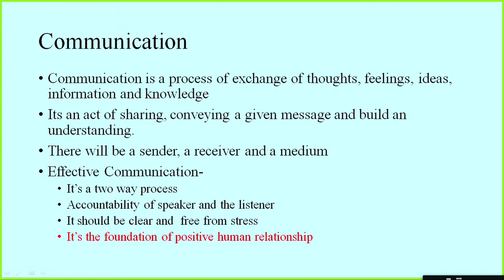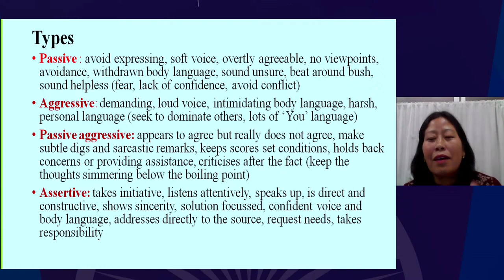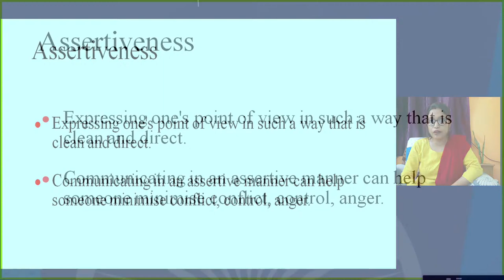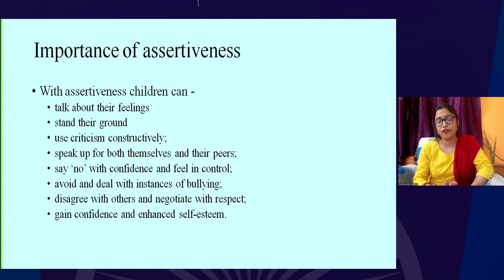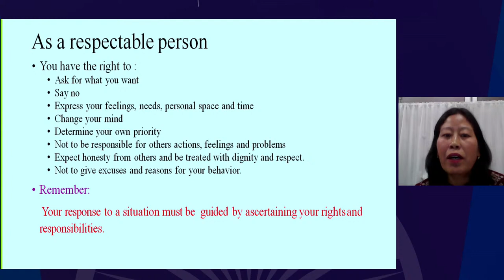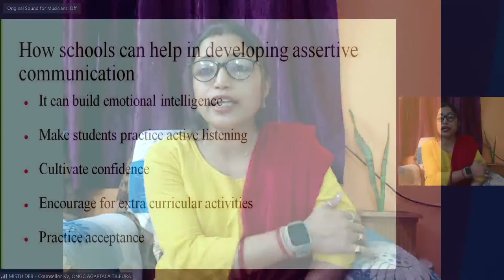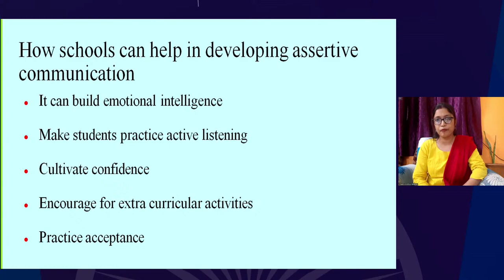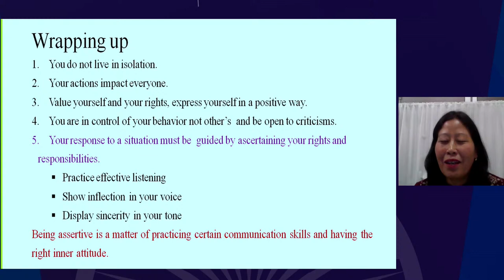Sahyog: Assertiveness as a Core Communication Skill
Assertiveness as a Core Communication Skill

# Creating Mind Maps through VUE

Sahyog Session
Mon-Fri                                             5-5.30pm

The programs can be viewed on:
1. DD Free dish channel #128
2. Zee Dish TV Channel #950
3. Tata Sky Channel #756
4. Airtel TV Channel #440
5. Videocon Channel #477
6. Jio TV App
7. ‘NCERT OFFICIAL’ YouTube Channel
3. SWAYAM Prabha App
4. ePathshala Kishore Manch App
5. Social Media Platforms of CIET & NCERT (YouTube, Facebook, Twitter, WhatsApp, Telegram)